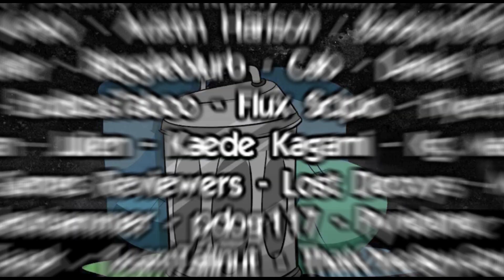Sexy Demon Hotline & The Big Boner - Dat Moment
I feel like this game is a fever dream and Im all for it...